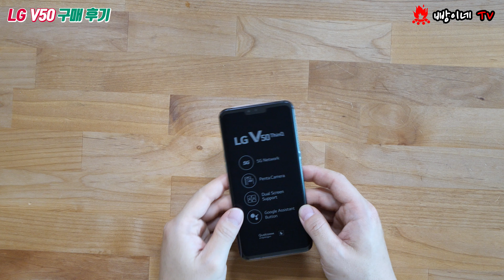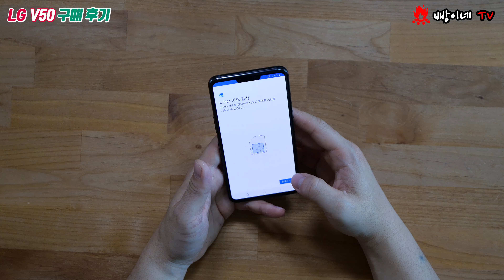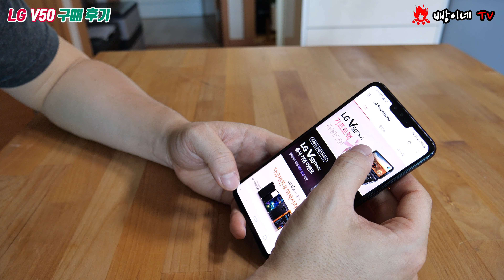(4K) LG V50이 공짜라고? 실화임? 구매하고 LG G7이랑 비교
안녕하세요. 캠핑과 여행을 좋아하는 빵이네입니다.
오늘은 LG V50 구매구매후기 및 언박싱을 업로드했습니다.

5G 핸드폰이 나오자 마자 공짜폰으로 판매되어서 서둘러 구매했는데요, 아주 만족합니다.

빵이네는 항상 4K로 촬영하고 4K로 업로드합니다.

감사합니다.